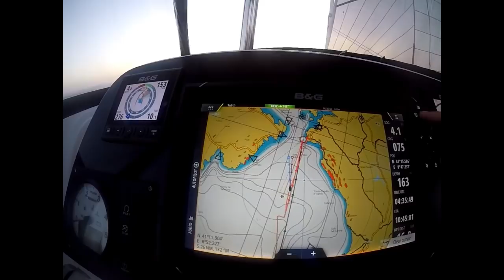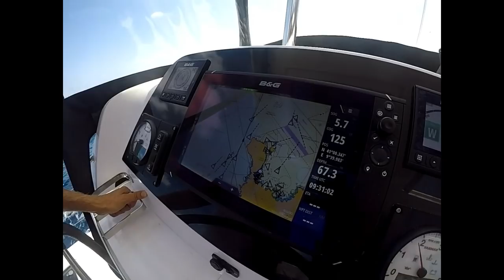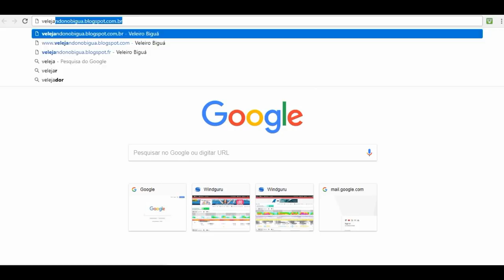VLOG 23 - TRIPULAÇÃO DO BIGUÁ CHEGA À ITÁLIA!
Chegamos à Itália, mais precisamente, na Sardenha.
conheça um pouco da costa Norte desta ilha enorme e cheia de charme.
Sabia que aqui existem ancoragens somente para Mega yachts?
E aqui fomos surpreendidos com uma Sereia que emerge das águas todos os dias em uma cidadezinha que tem tanbém um museu submerso.
Águas de um azul incrível e muito mais.
Acompanhe a gente nessa nossa aventura!
Deixe seu comentário, sugestões, dicas!
Tudo isso é muito importante para que a gente melhore cada vez mais.
Abraços da trip do Biguá!